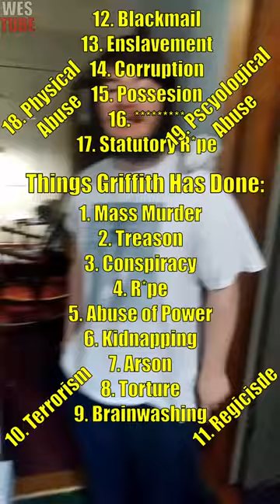Griffith Did Nothing Wrong